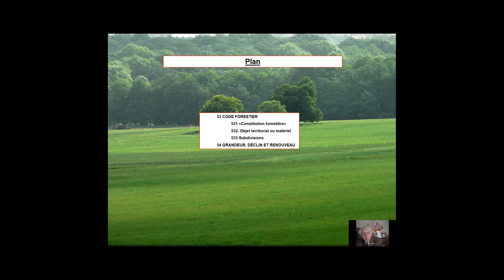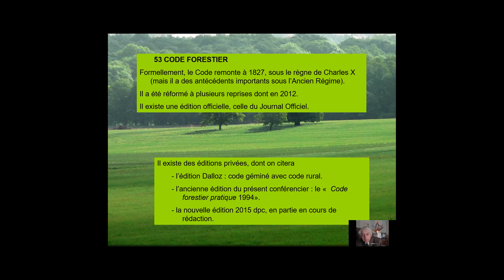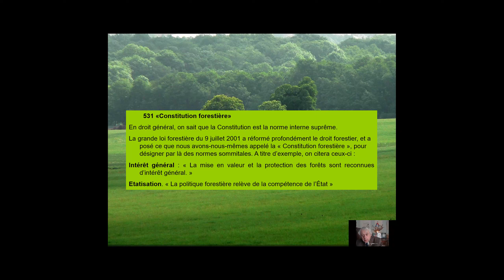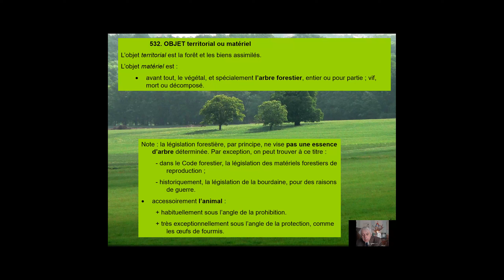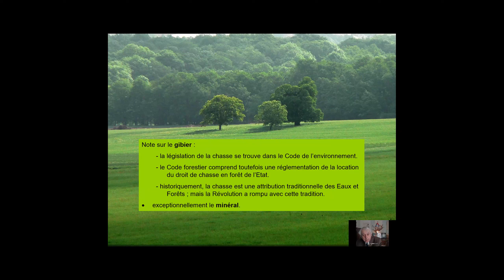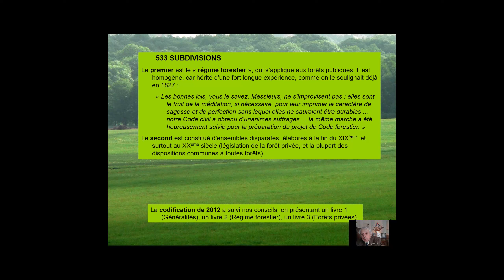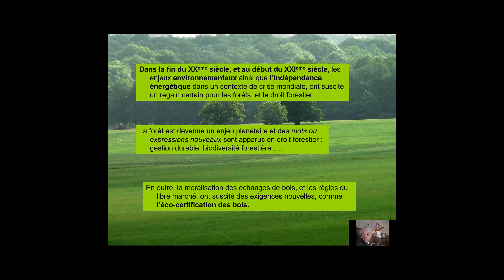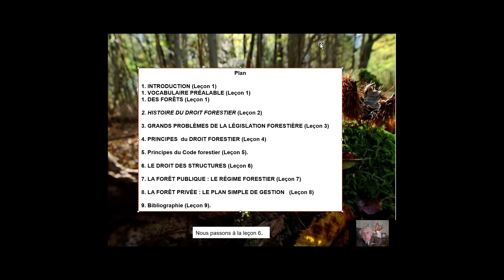5 Principes du code forestier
Le seul spécialiste du droit forestier de France, reconnu internationalement depuis 1984, vous explique les problèmes de cette législation. Voir aussi
Pour les citoyens éveillés.